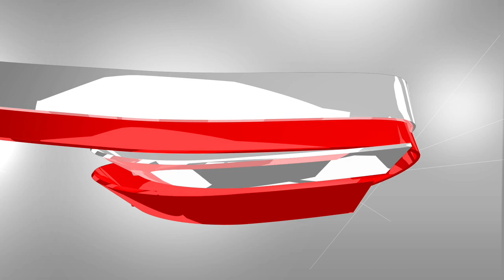Sermon Today - PROPHET MICHAEL BAKARE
Sermon preached by SUP. EVANG. (PROPHET) MICHAEL BAKARE, Shepherd, CCC Gathering of The Saints Parish, Edmonton, Alberta, Canada on Sunday, February 17th, 2019